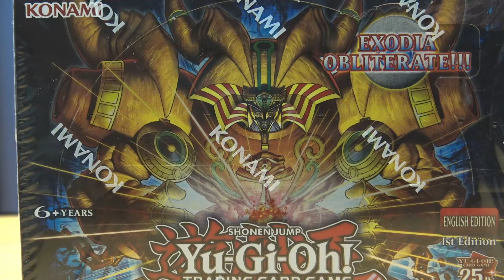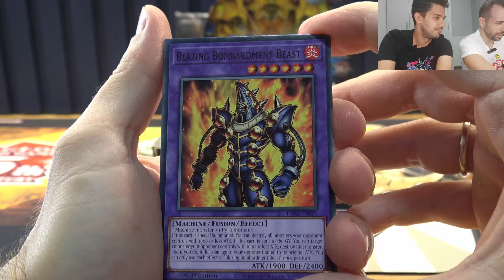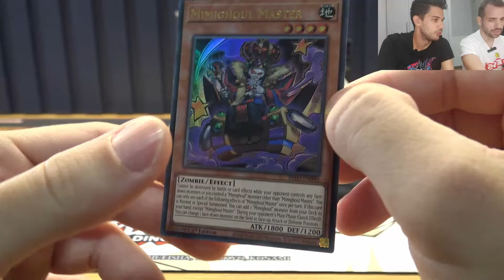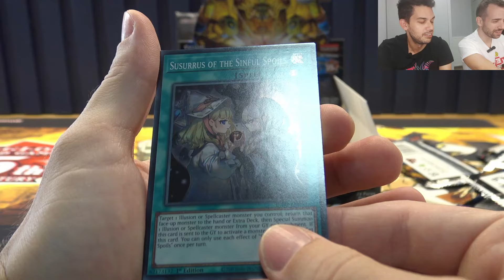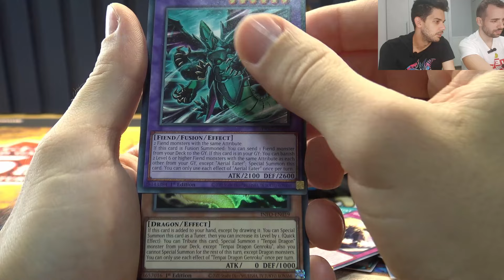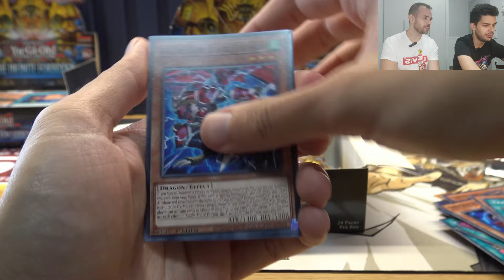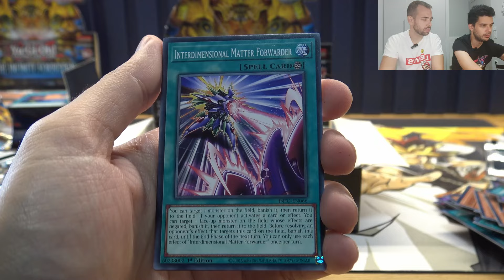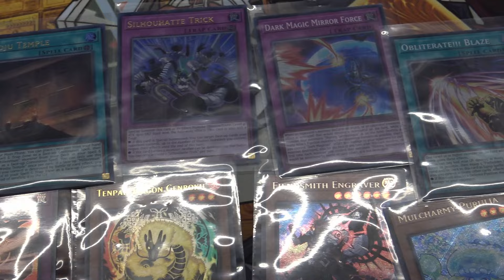Ανακαλύπτοντας τα μυστικά του ΑΠΑΓΟΡΕΥΜΕΝΟΥ σετ Yu-Gi-Oh! The Infinite Forbidden!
Η νέα απαγορευμένη συλλογή Yu-Gi-Oh! The Infinite Forbidden έφτασε στα χέρια μας και το unboxing - battle ξεκινά ανάμεσα σε Στάθη και Μιχάλη!

Ποιος ΚΕΡΔΑΕΙ τελικά αυτή την φορά;

📌 ΧΟΡΗΓΟΣ ΕΚΠΟΜΠΗΣ
- Roll 'n' Trade Κωνσταντά 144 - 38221 - Βόλος
- Mε τον κωδικό INSERTCOIN10, έχετε 10% έκπτωση στις παραγγελίες σας.
 *Ο κωδικός ισχύει για μια φορά και όχι για pre-orders προϊόντα.

► Yu-Gi-Oh! The Infinite Forbidden booster box
► Yu-Gi-Oh! The Infinite Forbidden boosters

► Γίνετε συνδρομητής στο κανάλι μας για να αποκτήσετε πρώιμη πρόσβαση στα βίντεο, τις εκπομπές μας κ.α.

► Στηρίξτε το κανάλι μας με donates και ένα μεγάλο ευχαριστώ εδώ

0:00 Intro
0:07 Καλώς ήρθατε σε ένα νέο βίντεο με τους Kaiba boy και SimplyUnlucky
0:46 Νικητής διαγωνισμού
1:27 Η νέα συλλογή Yu-Gi-Oh! The Infinite Forbidden είναι στα χέρια μας
2:45 Ευχαριστούμε το κατάστημα Roll 'n' Trade για την παραχώρηση τou booster box
3:21 Mε τον κωδικό INSERTCOIN10, έχετε 10% έκπτωση στις αγορές σας
3:46 H πιο ακριβή κάρτα του σετ
6:08 Pulls - Reactions
28:39 Και κάπως έτσι τελειώνουν όλα ή όχι;
30:17 OBLITARATE!!!
37:09 Τα pulls μας
37:16 Αποφώνηση
40:35 Μείνετε συντονισμένοι πουτσουλάκια, τα λέμε στο επόμενο!